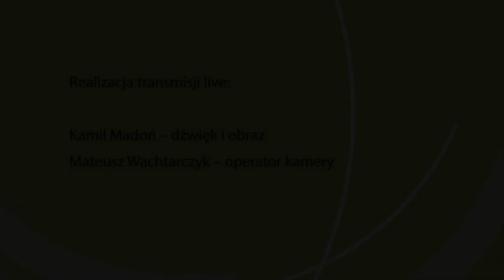Anna Zawadzka- Gołosz "Escape of landscape"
Anna Zawadzka-Gołosz "Escape of Landscape" for flute, clarinet, violin, cello and piano (2022 – commissioned by the 34th KIFC) . World premiere

THE CLOSING CONCERT OF THE 34th KRAKOW INTERNATIONAL FESTIVAL OF COMPOSERS
Academy of Music, „Florianka” hall, Sereno Fenna 15
SEPIA ENSEMBLE
PAULINA GRAŚ-ŁUKASZEWSKA – flute
SZYMON JÓŹWIAK – clarinet
TOMASZ SOŚNIAK – piano
OLGA WINKOWSKA – violin
OSTAP MAŃKO – violin
ANNA SZMATOŁA – cello